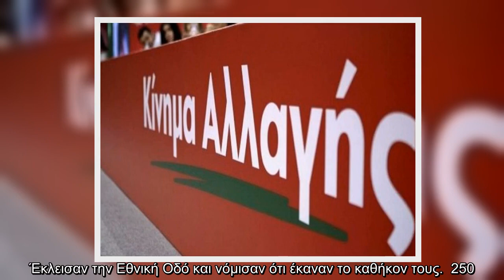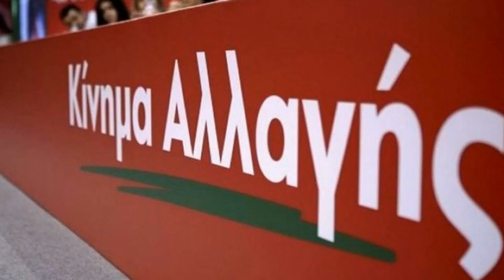ΚΙΝΑΛ: Αδύναμη και ανίκανη η κυβέρνηση να προστατεύσει τους πολίτες κατά την διάρκεια της κακοκαιρία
ΚΙΝΑΛ: Αδύναμη και ανίκανη η κυβέρνηση να προστατεύσει τους πολίτες κατά την διάρκεια της κακοκαιρίας